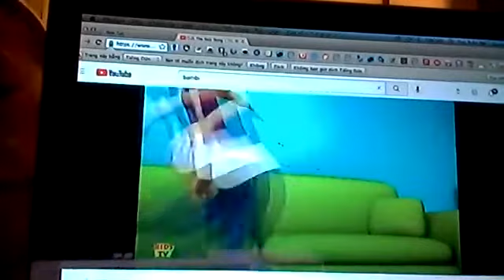BÀI HỌC 58 PHẦN 2 ƯƠM MẦM NHÀ NÂU - ỦNG HỘ XIN BẤM LIKE & CÁI CHUÔNG